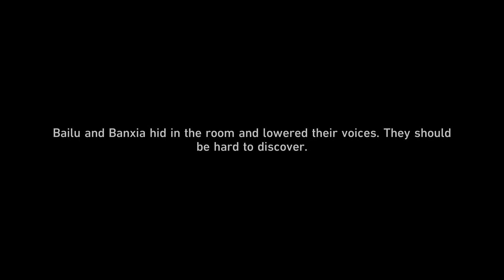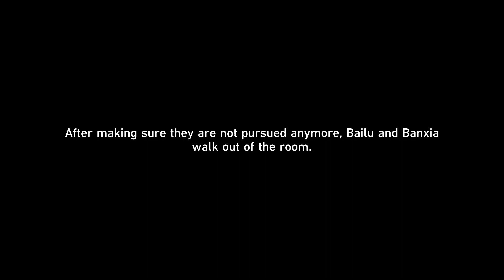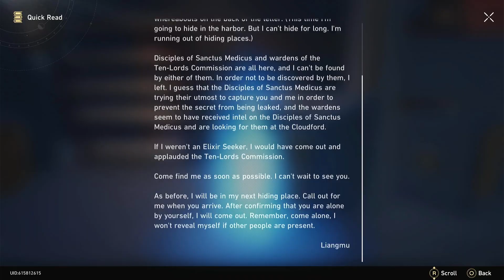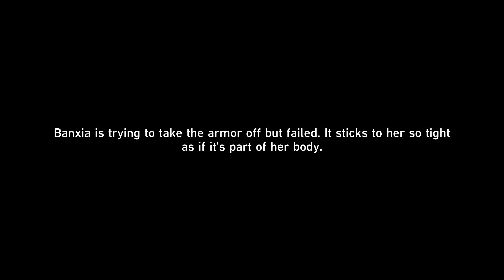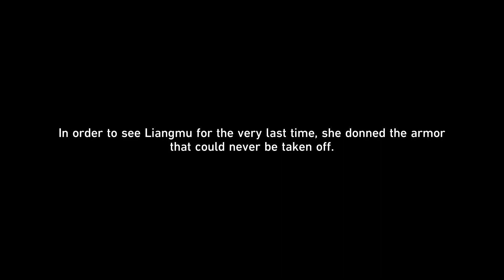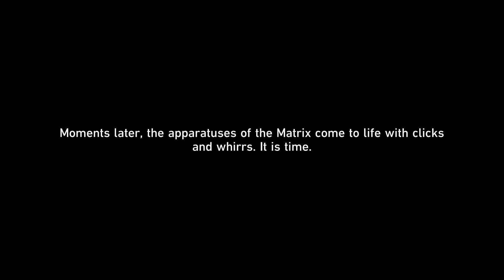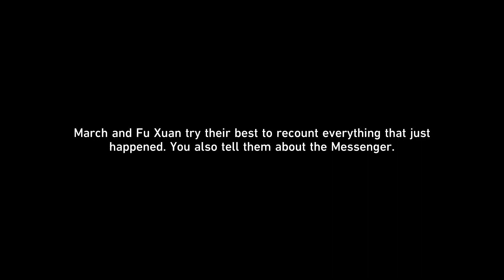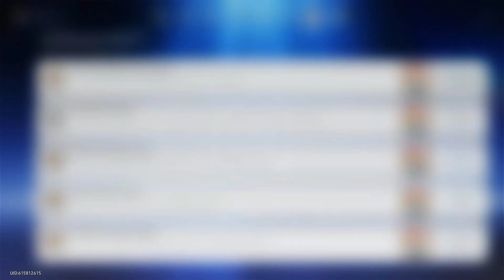Honkai: Star Rail | Lost Memories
Seems like March wants to take this chance to try and figure out what her missing memories are and why she forgot them in the first place.

So one trippy trip down memory lane we go as we try our best to help her figure things out. Will we get to find out anything about her? Or will we continue to be in the dark about her? Who knows what will happen in this mind game.

Meanwhile Clara wants to continue to try and fix her new robot friend.